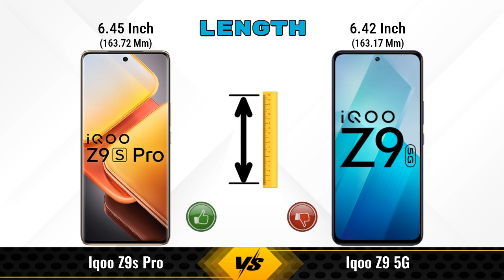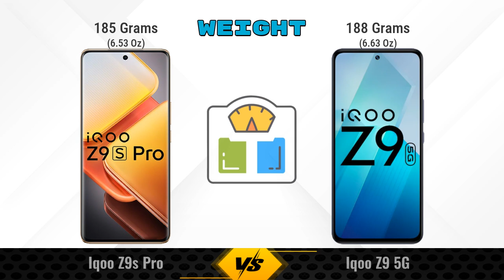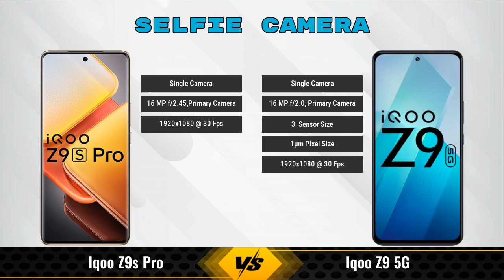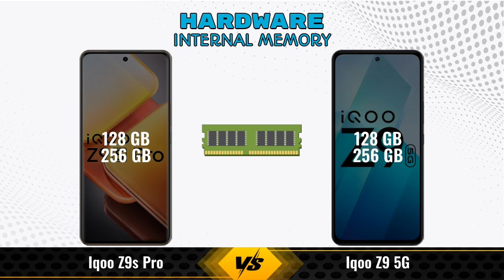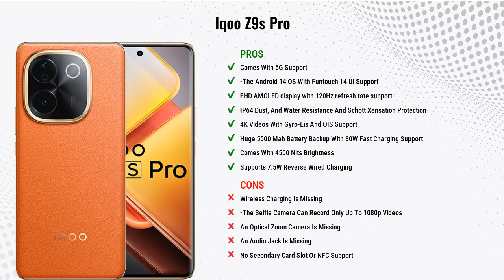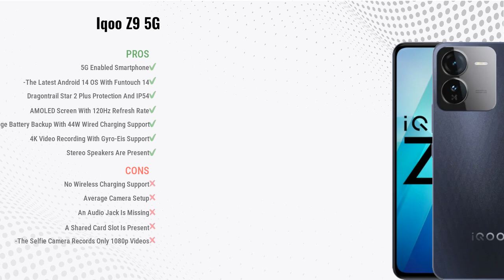IQOO Z9s Pro Vs IQOO Z9 || Full Comparison ? Which one is Best?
In this video, we provide an in-depth comparison between the IQOO Z9s Pro Vs IQOO Z9 5G.We cover all the key specifications, features, and performance aspects to help you decide which phone is better for your needs.

### iQOO Z9s Pro 8 GB / 128 GB Details:
- **Brand:** iQOO
- **Price:** 24999

- **Variants:**
8 GB / 128 GB - 24999
8 GB / 256 GB - 26999 (Amazon)
12 GB / 256 GB - 28999 (Amazon)

Flipkart :

### iQOO Z9 5G 8 GB / 256 GB Details:
- **Brand:** iQOO
- **Price:** 21999

- **Variants:**
8 GB / 256 GB - 21999
8 GB / 128 GB - 19,827 (Flipkart)
8 GB / 128 GB - 19,999 (Amazon)

iqoo z9s pro vs iqoo z9 256gb full specifications
iqoo z9 256gb vs iqoo z9s pro full specifications
iqoo z9s pro vs iqoo z9 256gb comparison
iqoo z9 256gb vs iqoo z9s pro comparison
iqoo z9 5g vs iqoo z9s pro comparison
iqoo z9 5g vs iqoo z9s pro
iqoo z9s pro vs iqoo z9 256gb - in-depth comparison & review
iqoo z9s pro vs iqoo z9 256gb - which is better? full specs comparison
iqoo z9s pro vs iqoo z9 256gb - detailed review and specifications
iqoo z9s pro vs iqoo z9 256gb camera test
iqoo z9s pro vs iqoo z9 256gb speed test
iqoo z9s pro vs iqoo z9 256gb pubg test
iqoo z9s pro vs iqoo z9 256gb gaming test
iqoo z9s pro vs iqoo z9 256gb battery test
iqoo z9s pro vs iqoo z9 256gb charging test
iqoo z9s pro vs iqoo z9 256gb antutu benchmark
iqoo z9s pro vs iqoo z9 256gb durability test
iqoo z9s pro vs iqoo z9 256gb waterproof test
iqoo z9s pro vs iqoo z9 comparison
iqoo z9s pro vs iqoo z9 - detailed review and specifications
iqoo z9s pro vs iqoo z9 - which is better? full specs comparison
iqoo z9s pro vs iqoo z9 - in-depth comparison & review

iqoo z9s pro camera test
iqoo z9s pro price
iqoo z9s pro pubg test
iqoo z9s pro price in india
iqoo z9s pro gaming test
iqoo z9 256gb
iqoo z9 256gb unboxing
iqoo z9 256gb review
iqoo z9 256gb camera test
iqoo z9 256gb price
iqoo z9 256gb pubg test
iqoo z9 256gb price in india
iqoo z9 256gb gaming test
iqoo z9

### Competitor Comparisons:

Samsung Galaxy F55 5G 256GB(8 GB / 256 GB) - 29999 , Release Date :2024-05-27
Samsung Galaxy M55 5G 256GB(8 GB / 256 GB) - 29999 , Release Date :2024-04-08